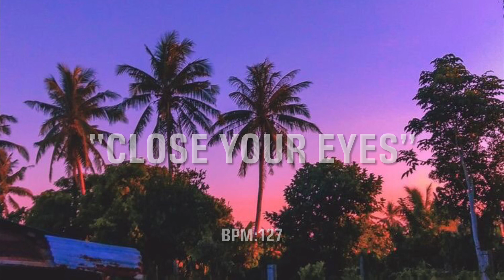[FREE]MELANCHOLIC TRAP TYPE BEAT “CLOSE YOUR EYES” | MELODIC INSTRUMENTAL 2022